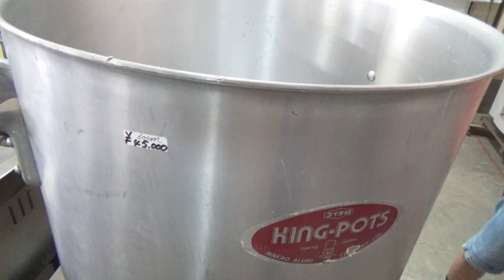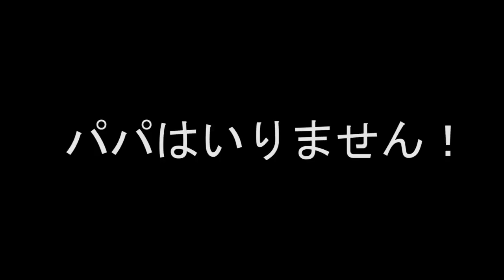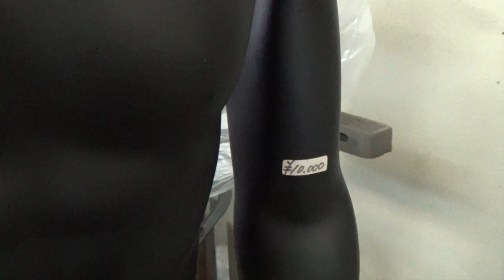【なんでもや】で好きなものを買ってきました。